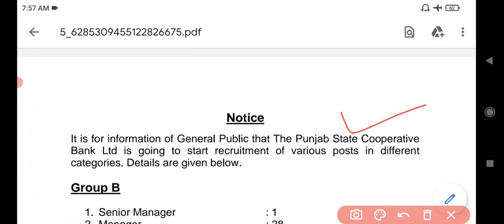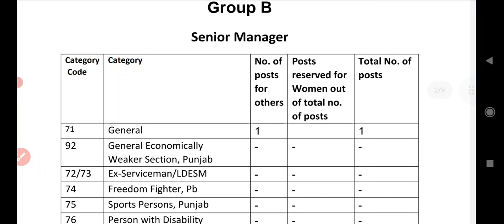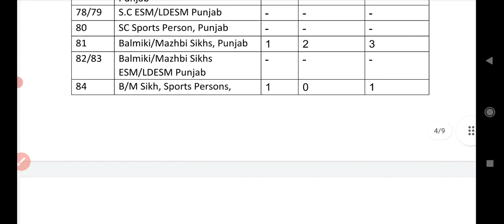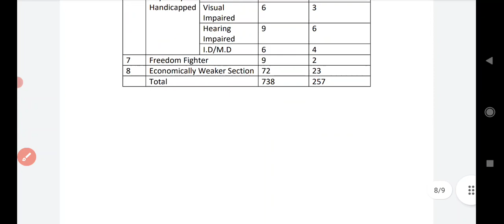punjab state cooperative bank details vacancy notification 2022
new job alert
Punjab state cooperative bank recruitment 2022
punjab state cooperative bank
govt jobs in punjab in 2022
punjab cooperative bank recruitment 2022
punjab state cooperative bank recruitment
new Punjab vacancy 2022
punjab clerk jobs 2022